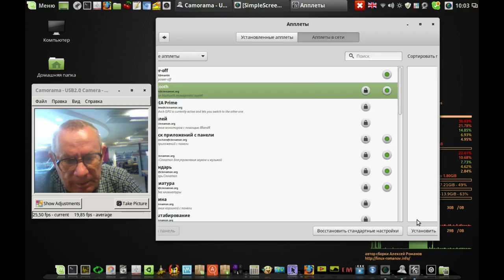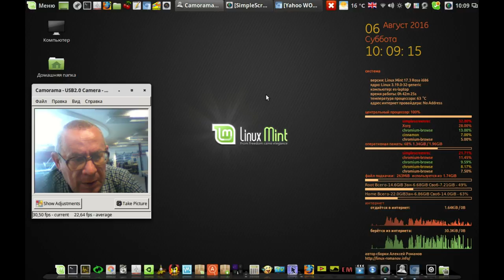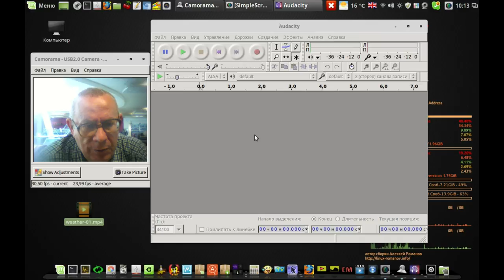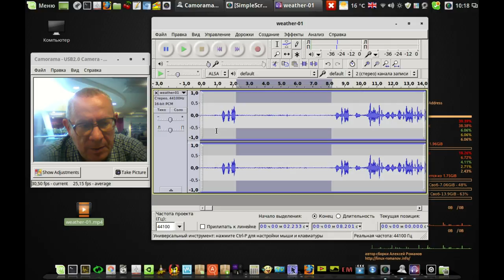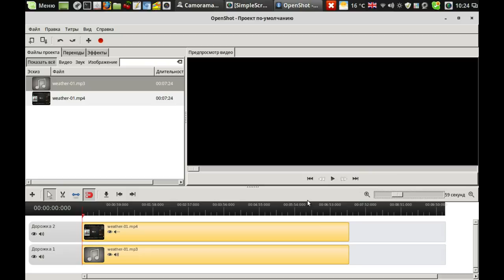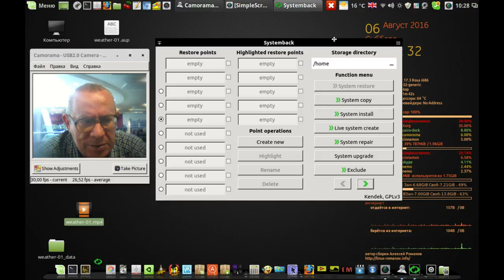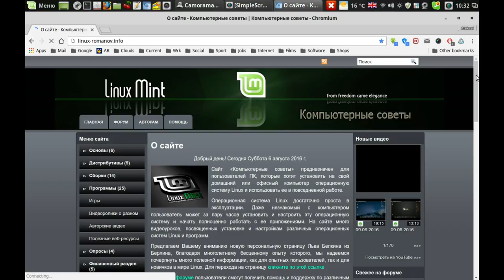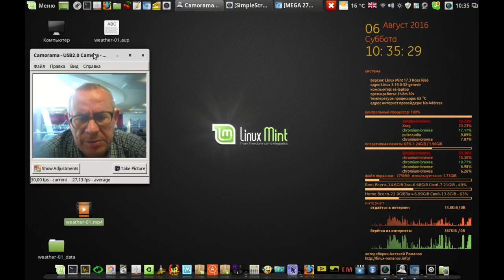Настраиваем погоду, убираем шум и о версиях 17.3 и 18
Мой сайт Настраиваем погоду, убираем шум и о версиях 17.3 и 18